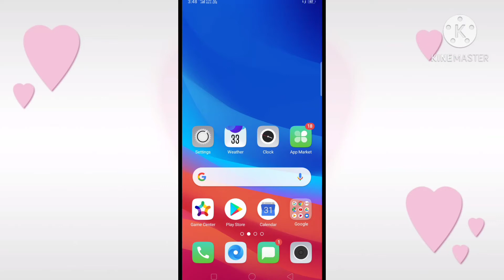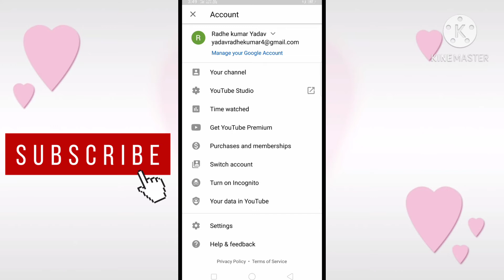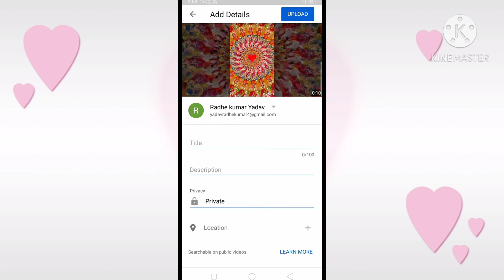Youtube par video upload kaise kare| how to upload video on youtube | youtube tips 2020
यूट्यूब पर वीडियो अपलोड कैसे करें

1.)Aisa app lock sab dekhte rah jayega |unique screen lock 2020 | app lock 2020 | gun lock

2.)How to get first 1000 subscribers on youtube | 2020 trick | complete your 1000 subscriber in 10 days

5.)IPL Match Free me kaise Dekhe - How to Watch IPL Free 2020 - Free IPL Kaise Dekhe

8.)Kisi bhi video ko audio me convert kaise kare/video ko audio me convert kaise kare 2020

10.)Google map me apna name aur photo kaise add kare | How to add missing place in google map | 2020

11.)Mobile number se kaise pata kare ki wah kaha par hai | mobile  number se location kaise pata kare

12)Game khelkar paisa kaise kamaye || how to earn mone from mobile | मोबाइल से पैसा कैसे कमाए 2020

14.)Apne phone me jio tune kaise set kare || How to set jio tune in your own phone 2020

15.)Youtube ke keyboard me apna photo kaise lagaye |how to set photo on youtube keyboard 2020

16.)Flipkart free delivery trick 2020 | Flipkart के कोई भी सामान पर डिलीवरी चार्ज कैसे माफ़ करवाये |